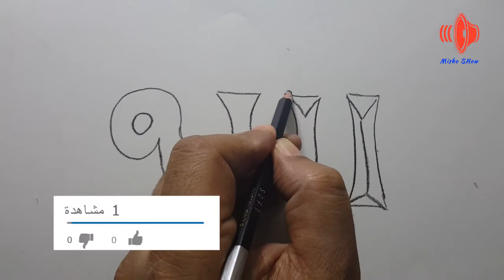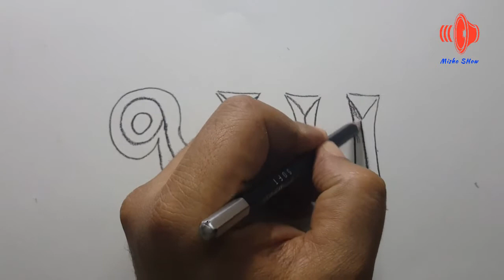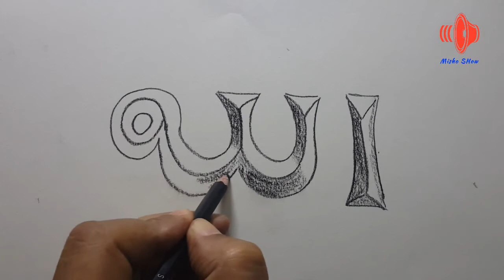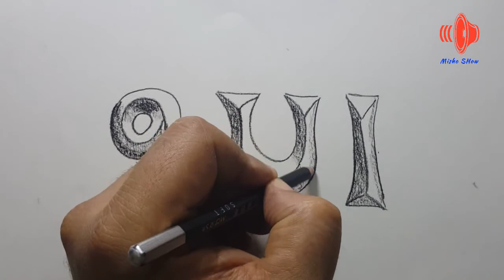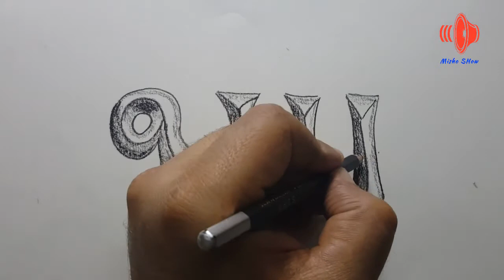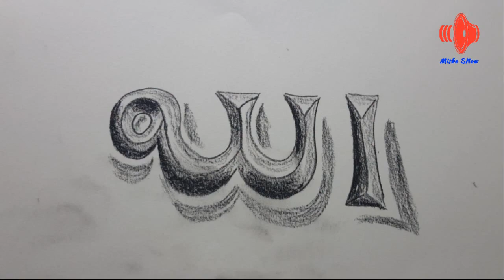حسن خطك وتعلم كيفية كتابة لفظ الجلالة مجسم - How to drawing 3d words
التمرين على كتابة لفظ الجلالة الله بطريقة مجسمة